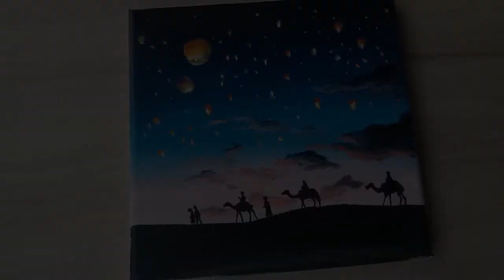Flying Sky Lanterns/Travelers and Camels under the Night SKy/Easy Acrylic Painting for Beginner #012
Hi,Friends😊
Today,I made acrylic painting Flying Sky Lanterns/Travelers and Camels under the Night SKy,hope you can enjoy watching my video.